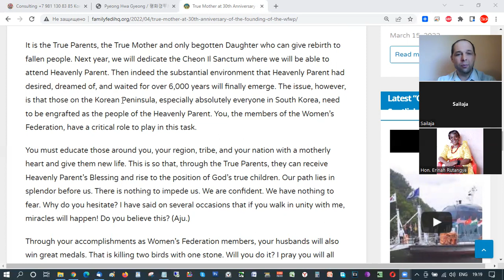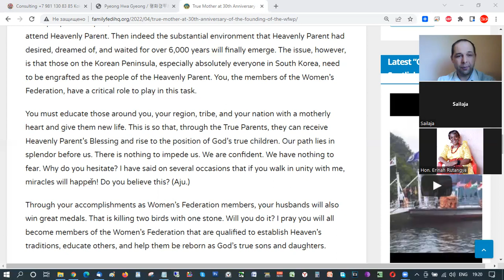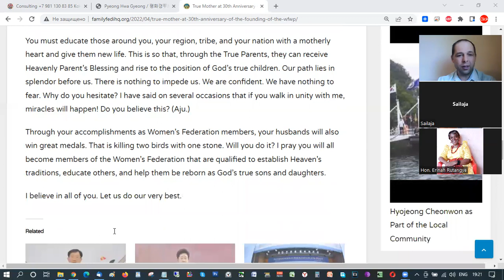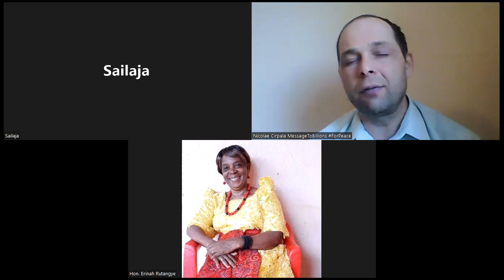Happy welcome to today's GlobalPrayerChain to Save and Bless 7B+ people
– Let's unite efforts
daily at 19.00 (your local time) with your friends, family, organizations
and PrayWithNick for
- Peace in Ukraine, Ethiopia, Nigeria, Yemen, Syria, Israel, Myanmar,
Palestine, Sudan, Algeria and all hot spots globally as soon as possible
- Global economy that benefits all nations and people to be set up
worldwide by 2027
- All countries to stop weapons production and distribution and begin to
invest in peace and in the well-being of humanity by 2027
- All religions by 2027 to start to work together in unity to illuminate
humankind about God our all humans Heavenly Parent and His tireless work
of humans salvation behind the history, receive marriage blessing from
Messiah 2nd coming and pass to all humanity
- to be accomplished all this as is written in
HumankindOnStepToPerfection predictions book
- Join 40 days prayer, devotions and blessing condition 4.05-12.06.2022
for success of vital marriage blessing events in Europe, Africa, Asia,
Americas and all True Parents peacebuilding activities globally;
- Prayer requests:
1. Please pray to Heavenly Parent for total healing of epilepsy autistic
Yan Kyrpale this year
2. Please pray to Heavenly Parent to help HTM Cirpala bless 1200+
couples this year
3. Please Pray for Daniil Kyrpala an 10 years old kid - that Heavenly
Parent will allow him to speak and get rid of autism-epilepsy this year
4. Please pray for Heavenly Parent's Holly Community good development in
Korea, Burundi, Russia, Ukraine, Moldova,EU, South Africa, USA, India,
Uganda and globally
5. Please pray for Good membership and financial development of global
peace building God's True Love GPBNet
6. Please pray for the success of Interfaith Pilgrimage Second Coming Global Tour - Peace Road

7. Please pray for Natalia in Sweeden to get healing that сould sleep at the night

Aju - Amen

-For even more Blessings Join our Global Meeting Online and feel the
presence of God at our Daily visionary meditation and devotions meetings
ForPeace Healing, Salvation, Prosperity and Blessing, join and pray
everyone according to your own tradition Author of TheWorldOf2020s book
Nicolae Cirpala is asking every person on earth, we all know the Power
of prayer; let’s storm Heaven and Earth with MessageToBillions
building Heavenly Kingdom - Heavenly Parent's Holly Community in every
part of the world much faster even by 2027 - by praying, witnessing
about God, messiah and share His Words of Life and marriage Blessing.
Because at this very moment people are encountering God and messiah
second coming - True Parents in prayers and catching their passion for
Peace, Love, Unity, Salvation, Healing and Blessing.
-Please send us your prayer requests, since many prayer wishes where
miraculously fulfilled, people get healed and thousands of couples
received vital Marriage Blessing!
In your favourite networks:
Cooperation, for consulting to invite me as Guest Speaker to your
events, to Donate, to Volunteer or to receive vital Marriage Blessing